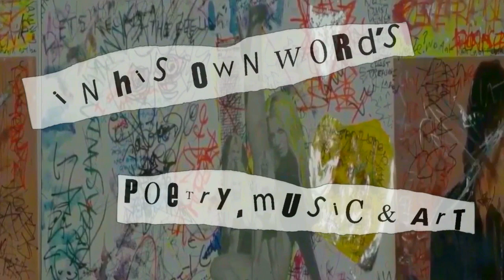Peter Wolfe From The Darkness (Trailer)